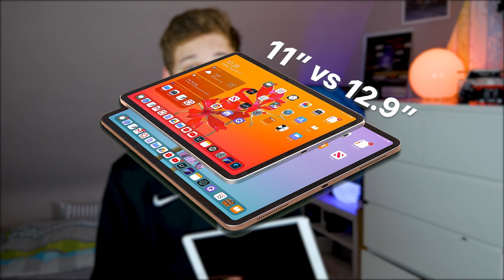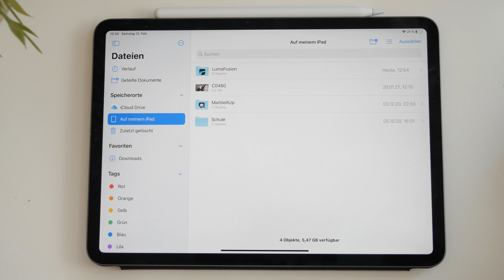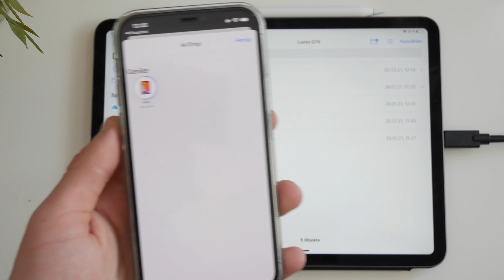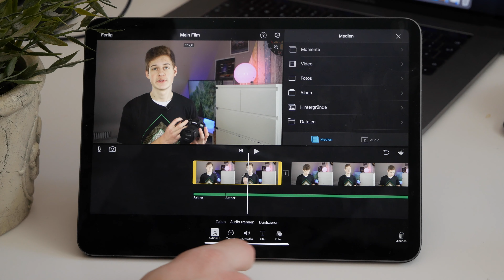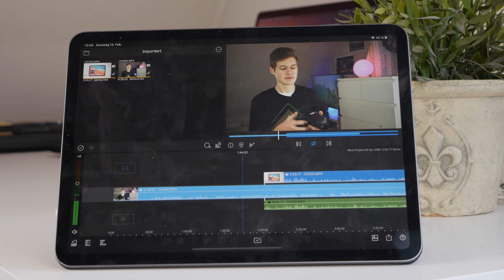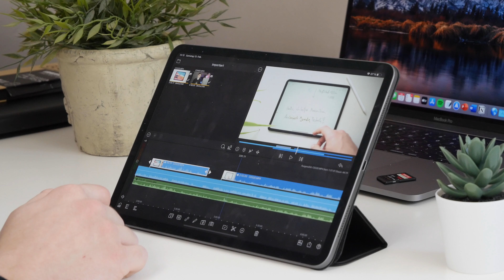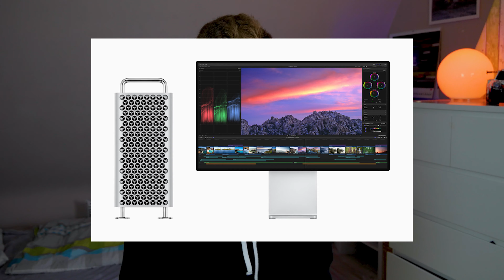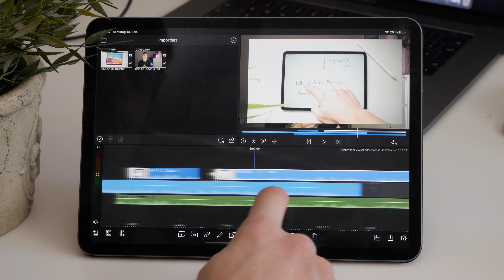Video schneiden auf dem iPad - So geht's!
Videoschnitt auf dem iPad - Ist das möglich? In diesem Video zeigen wir, wie man das iPad (Pro) benutzen kann, um mit Hilfe von iMovie und Luma Fusion Videos zu schneiden. Viel Spaß!

00:00 Intro
00:12 Display-Größe
01:26 Leistung
01:49 Speicherplatz
02:51 iMovie
04:14 Luma Fusion
06:00 Fazit
07:23 Outro

Kamera und Schnitt: Lennart Post und Jonas Bley

Dieses Equipment verwenden wir für unsere Videos:
*Kamera (Haupt-)
*Kamera (Zweit-)
*Mikrofon Voiceover
*Mikrofon mobil
*Objektiv 50mm
*Objektiv 24mm
*Objektiv 18-135mm

Wir schneiden die Videos mit Adobe Premiere Pro und Davinci Resolve 16.